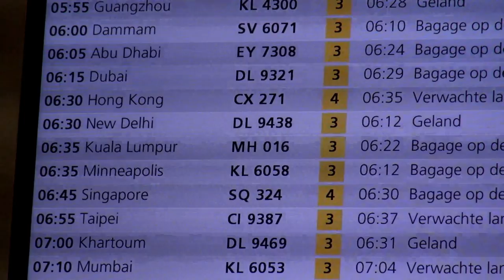TJ Slagter, the 'Butcher' is back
TJ ' Butcher' Slagter a.k.a. the 'Pocket Rocket' was welcomed at Amsterdam Schiphol airport after his impressive Tour Down Under victory. A great 2013 start for Tom-Jelte and Blanco Pro Cycling Team.